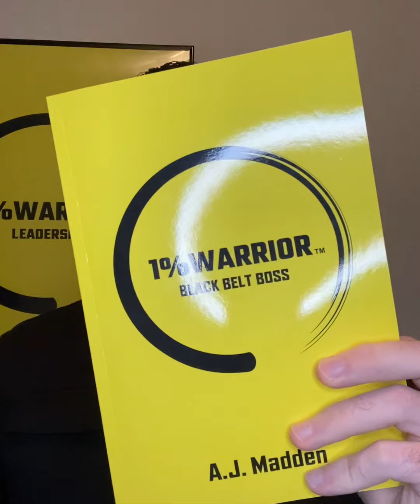Black Belt Boss Principle #19 No Guarantees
Self protection application:

There are no guarantees in self protection situations.  No matter how strong, fit, and well trained you are, there are no guarantees that you will defeat your attacker.  There are simply too many variables.

Does the attacker have a weapon?

Is your attacker better trained than you?

Does he have accomplices waiting in the shadows to sneak up behind you?

Do you slip on the terrain and injure yourself?

Do you you injure yourself in the initial flurry of the fight?

Do you win the fight, but by doing so face serious legal or financial consequences in the aftermath?

Etc.

There is only one guaranteed technique in combatives:

Distance.  Don’t be there in the first place.

The only way to truly “win” a street fight is to not fight at all.

Leadership application:

There are no guarantees in business or life.  It doesn’t matter how great your product is or how hard you work.  There are no guarantees for success.  There are simply too many variables.

New competition.

Political changes.

New governmental regulations.

A global pandemic.

Changes in customer tastes.

New trends.

Etc.

The closest things you will get to guarantees in business are this:

1.  Surround yourself with the best and brightest people you can.  The best team members, the best mentors and advisors, the best friends and colleagues, read the best books, etc.  This will allow you to learn faster and also solve problems faster than your competition.  In order to make this work, you must be an EXPERT listener.

2.  Model success.  Success leaves clues.  Study the most successful individuals and organizations in your field, as well as those in other fields.  Take the best practices, then put them into action.

Purchase Black Belt Boss